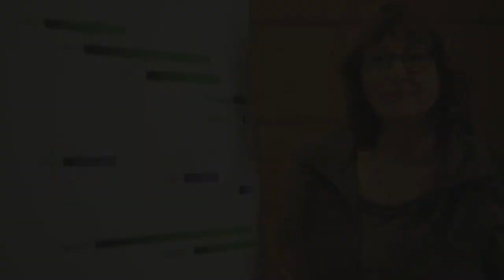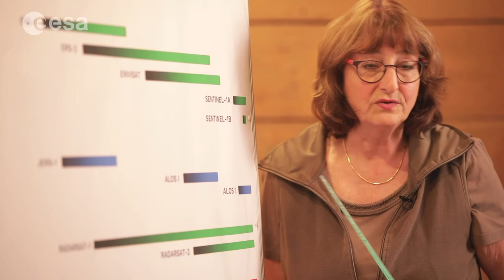ESA Echoes in Space History: ERS 1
European remote sensing satellite (ERS) becomes the European Space Agency's first Earth-observing satellite and carries the first long-term satellite radar imager. The image shows the first radar image processed from ERS-1.